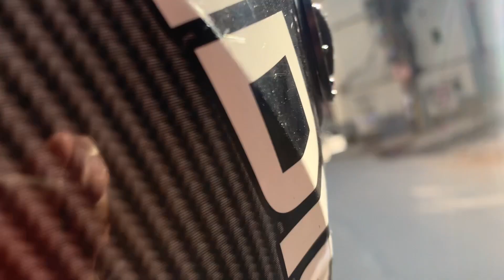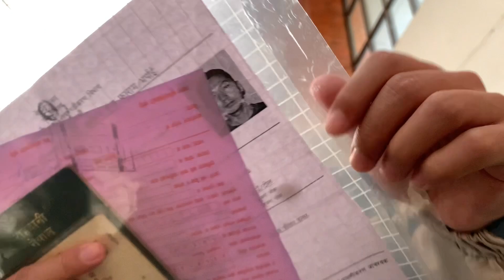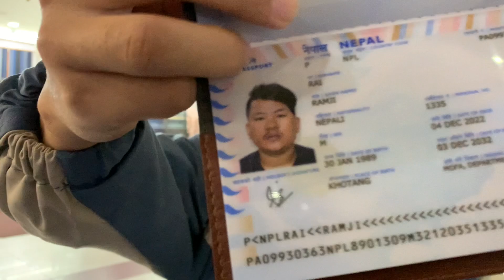finally आफैले आफैलाई १० वर्षे contrac गरियो 😀😀